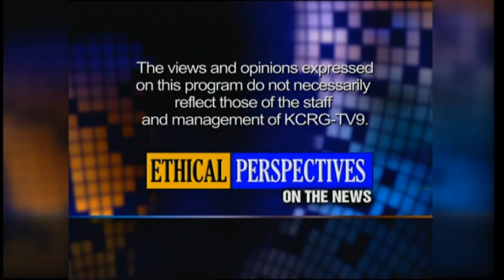Ethical Perspectives on the News 5-18-2014 by IRCofLC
Topic: Are we becoming an over-medicated society?
Moderator: Martha Rogers   Panelists: Dick Socwell, Kristen Richardson, Michael Flaum